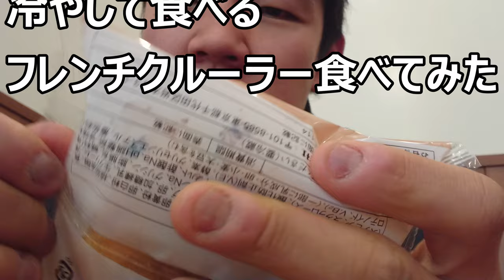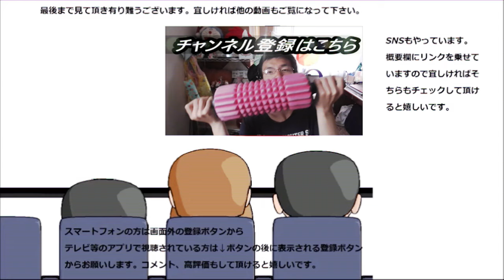ファミリーマート 冷やして食べるフレンチクルーラーを食べてみたけど、これって冷やす意味ある？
ファミリーマート　冷やして食べるフレンチクルーラーを食べてみました。でもこれ、冷やす意味あるのかな～？
贈り物は此方まで↓
〒153-0042